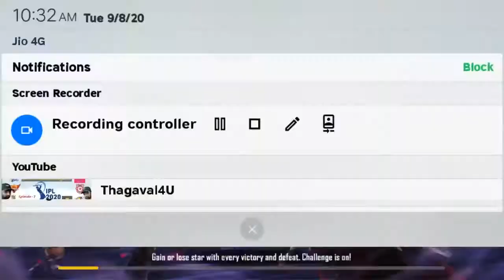Free Fire Ultra Shooting BOOYAH! | Free Fire Gameplay on Mobile | Free Fire Gaming Play on Mobile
Free Fire Next Update:
1. Clash Squad Season 2 - Begins
2. New Weapon - AUG.
3. New Character - Luqueta
4. New Item - Revive Kit. (Clash Squad Only.)
5. Increased the speed of the motorbike
6. Thermal optics can now see through smoke grenades.
7. Parachute animation optimization.
8. Updated new contents into the FF Journal

Youtube's gaming channel, featuring news, reviews, playthroughs and more. This channel for your GameLovers  ♦ The Ideal Pro Gaming for You! ♦

Credits:
Intro - Recreated  from @Renderforest
Outro - Recreated from @Letuscreatesomthing

•  Pro Gaming - 2020